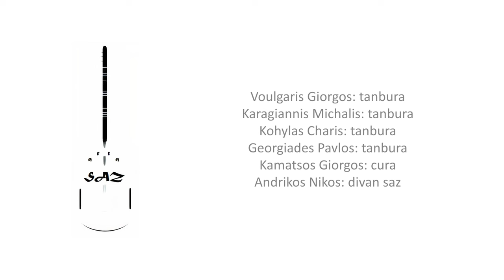Harmandalı Zeybeği-Χαρμάνταλης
Recording: Andreas Samaras
Editing: Michael Karagiannis
Voulgaris Giorgos: tanbura
Karagiannis Michalis: tanbura
Kohylas Charis: tanbura
Georgiades Pavlos: tanbura
Kamatsos Giorgos: cura
Andrikos Nikos: divan saz

Το ARTA SAZ αποτελεί ένα πρότζεκτ το οποίο εντάσσεται στο Εργαστήριο Βαλκανικών και Ανατολικών Μουσικών, Ιστορίας και Πολιτισμών (ΕΒΑΜΙΠ) του Τμήματος Μουσικών Σπουδών του Πανεπιστημίου Ιωαννίνων. Το εγχείρημα υλοποιείται από φοιτητές της Μουσικής Δεξιότητας: ΤΑΜΠΟΥΡΑΣ-ΣΑΖ, ενώ σε ορισμένες περιπτώσεις συμμετέχουν και καλεσμένοι μουσικοί. Σκοπό της όλης προσπάθειας αποτελεί η εκτελεστική αποτύπωση (ζωντανές ηχογραφήσεις-βιντεοσκοπήσεις) ρεπερτοριακών εκδοχών προερχόμενων από διάφορες περιοχές της Ελληνικής επικράτειας και της Μικράς Ασίας, προσαρμοσμένες στο Σάζι. Διαφορετικοί τύποι ορχήστρας, αποτελούμενοι από μια σειρά οργανολογικών εκδοχών της οικογένειας του Saz, αποδίδουν οργανικούς σκοπούς και τραγούδια με προέλευση την ύπαιθρο, επιχειρώντας να αποτυπώσουν τα ιδιαίτερα υφολογικά χαρακτηριστικά του τοπικού-ιδιωματικού ρεπερτορίου μέσω των ιδιότυπων τεχνικών χειρισμού του σαζιού.
Επιστημονικά/Καλλιτεχνικά υπεύθυνος: δρ. Νίκος Ανδρίκος, Επίκουρος Καθηγητής

ARTA SAZ is a project that belongs to the Laboratory for the Study of Balkan and Eastern Music, History and Cultures (ΕΒΑΜΙΠ) of the Department of Music Studies of the University of Ioannina. The project is undertaken by the students of the Music Performance class: TANBURAS-SAZ, while in several instances, guest musicians participate. The main target of this project is the executive “depiction”, through live recordings-videos, of repertorial cases coming from several regions of the Greek territory and Asia Minor, adapted to the Saz. Furthermore, different types of ensembles containing several versions that belong to the wider Saz “family”, perform instrumental tunes and songs originating from rural regions, attempting to “depict” the individual characteristics of the local-idiomatic repertoire through the special techniques of the Saz.
Scientific/Artistic Director: Dr. Nikos Andrikos, Assistant Professor

ARTA SAZ Yanya Üniversitesi’ndeki Müzik Eğitimi Bölümü’nün Balkan ve Doğu Müziği, Tarih ve Kültür Araştırma Merkezine ait bir projedir. Söz konusu çalışma  Müzik Performans: BAĞLAMA-SAZ kursuna katılmakta olan öğrenciler tarafından gerçekleştirilmekle beraber, projeye zaman zaman konuk sanatçılar da katkıda bulunmaktadır. Bağlamaya adapte edilmiş Yunanistan ve Küçük Asya (Anadolu) repertuvar örneklerinin canlı icra edilmesi ve video ile kayıt altına alınması projenin ana hedefidir. Bununla birlikte, halk müziğine ait oyun havaları ve türküleri icra eden, bağlama ailesine ait sazlardan oluşan değişik orkestralar, bağlamanın özel çalma teknikleri aracılığıyla repertuvarın yöresel tavırlarını ortaya çıkarmaya çalışmaktadır.
Bilimsel/Sanatsal Direktör: Doçent Dr. Niko Andrikos